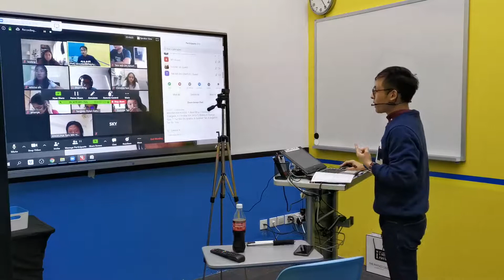PMC LIVE : Behind the Scene 5